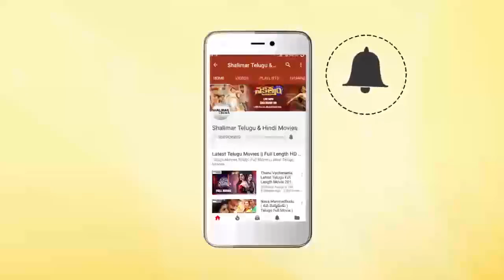Jayaprakash Reddy's Alexander Movie Press Meet || Shalimarcinema